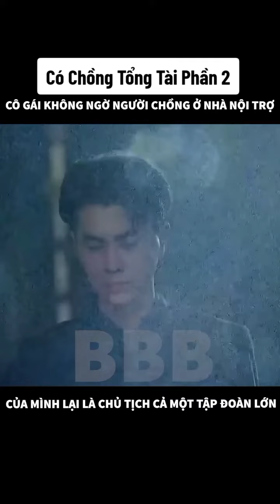Review phim: Có Chồng Tổng Tài Phần 2